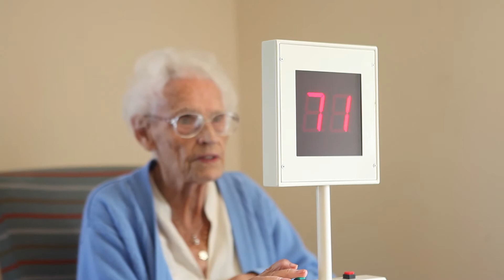Careers at Bield: Can you be a property officer?